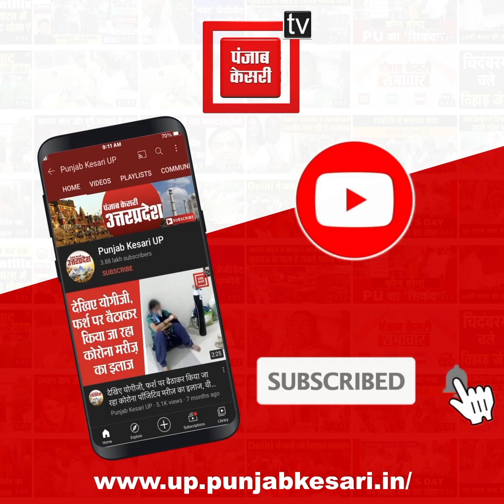आरपीएन सिंह (RPN singh) पर बोले Ajay kumar lallu, जिसे ED-CBI का डर है, वो बीजेपी में हो रहे शामिल